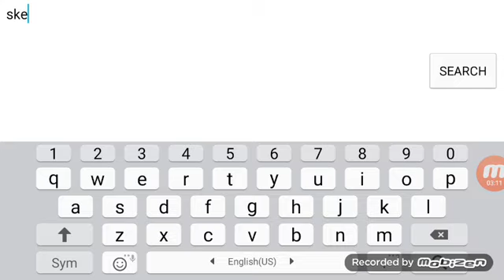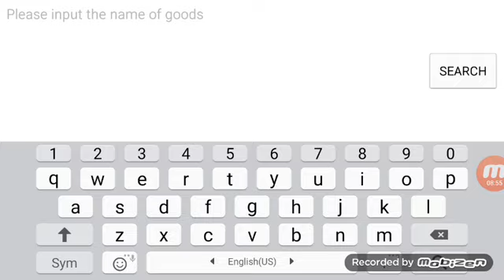Maze runners (#2)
I will try to add music to my videos if you guys want it